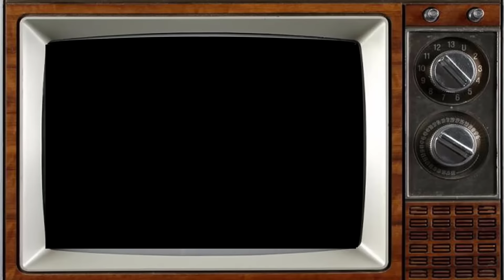Diff'rent Strokes (1978) Cast: Then and Now 2023 Who Passed Away After 45 Years?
Diff'rent Strokes is an American television sitcom, which aired on NBC from November 3, 1978, to May 4, 1985, and on ABC from September 27, 1985, to March 7, 1986. The series stars Gary Coleman and Todd Bridges as Arnold and Willis Jackson, respectively who are two black boys from Harlem taken in by a rich white Park Avenue businessman and his daughter. Phillip Drummond (Conrad Bain) is a widower for whom their deceased mother previously worked; his daughter, Kimberly is played by Dana Plato.[3][4] During the first season and the first half of the second season, Charlotte Rae also starred, as Mrs. Edna Garrett, the Drummonds' first housekeeper, who ultimately spun off into her own sitcom, The Facts of Life, as a housemother at the fictional Eastland School. The second housekeeper, Adelaide Brubaker, was played by Nedra Volz. The third housekeeper, Pearl Gallagher, was played by Mary Jo Catlett, first appearing as a recurring character, later becoming a main cast member.

_Starring:
Conrad Bain
Gary Coleman
Todd Bridges
Dana Plato
Charlotte Rae
Mary Jo Catlett
Danny Cooksey
Dixie Carter
Mary Ann Mobley